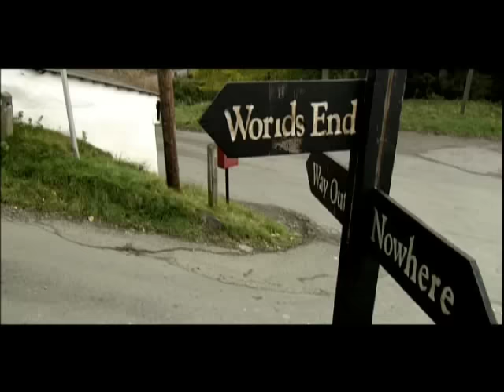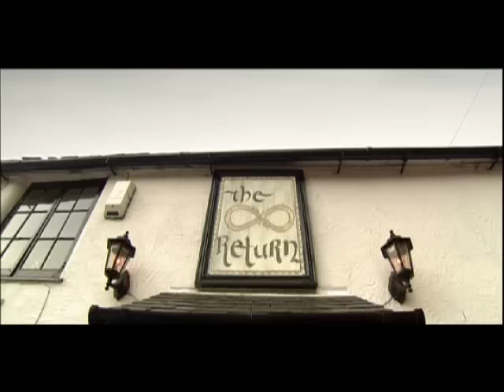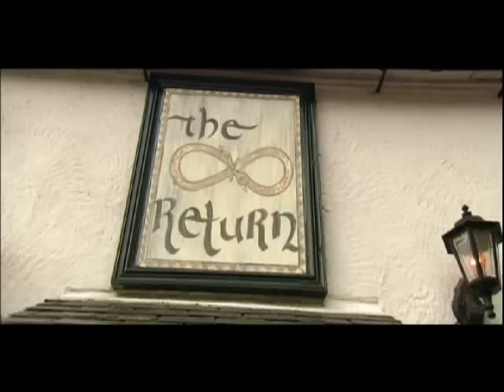DELAYS - LONG TIME COMING